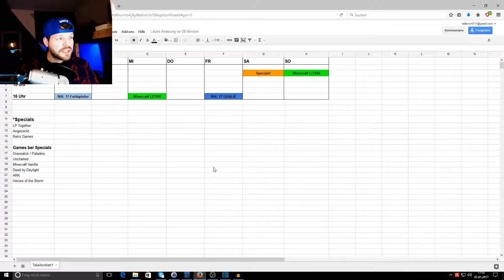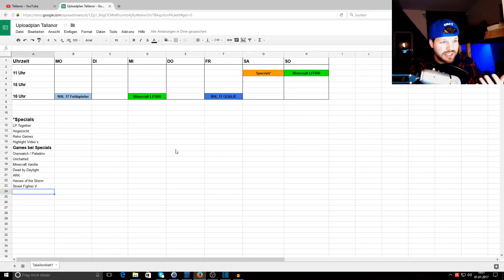Neues Kanalkonzept 2017 | Veränderungen, Strukturierung & Uploadplan | Deutsch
Ein neues Kanalkonzept musste her, hier isses nun für den Anfang des Jahres 2017 :)